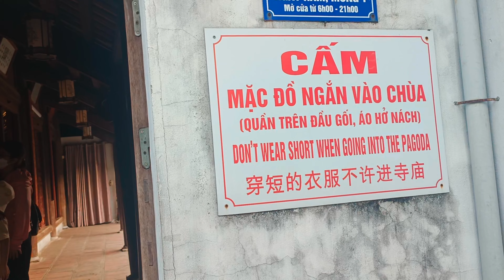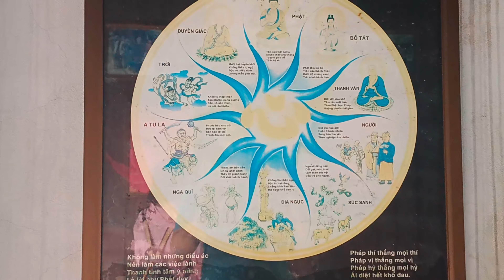वियतनाम का विश्व प्रसिद्ध मंदिर आओ यात्रा करे मिल कर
The One Pillar Pagoda (Vietnamese: Chùa Một Cột 廚𠬠榾), formally belongs to an architecture complex called Diên Hựu tự (延祐寺) which means 'pagoda of extended blessings'. The pagoda is a historic Buddhist temple in the central Ba Đình district (near the Thăng Long Citadel), Hanoi, the capital of Vietnam. The most famous part of this architecture complex is Liên Hoa Đài (蓮花臺) means 'the lotus pedestal' which is a temple with special structure: a building laid on one pillar. The original pagoda was built in 1049,had some additions and was perfected in 1105. It is regarded alongside the Perfume Temple, as one of Vietnam's two most iconic temples.
वन पिलर पैगोडा (वियतनामी: चुआ माट कैट 廚𠬠榾), औपचारिक रूप से डिएन हू टु (延祐寺) नामक एक वास्तुकला परिसर से संबंधित है जिसका अर्थ है 'विस्तारित आशीर्वाद का शिवालय'। पगोडा वियतनाम की राजधानी हनोई के मध्य बा दिन्ह जिले (थांग लांग सिटाडेल के पास) में एक ऐतिहासिक बौद्ध मंदिर है। इस वास्तुकला परिसर का सबसे प्रसिद्ध हिस्सा लिन होआ Đài (蓮花臺) का अर्थ है 'कमल का आसन' जो विशेष संरचना वाला एक मंदिर है: एक स्तंभ पर बनी एक इमारत। मूल शिवालय 1049 में बनाया गया था,  इसमें कुछ अतिरिक्त चीजें शामिल थीं और 1105 में इसे पूर्ण रूप से तैयार किया गया था। [इसे परफ्यूम मंदिर के साथ वियतनाम के दो सबसे प्रतिष्ठित मंदिरों में से एक माना जाता है।